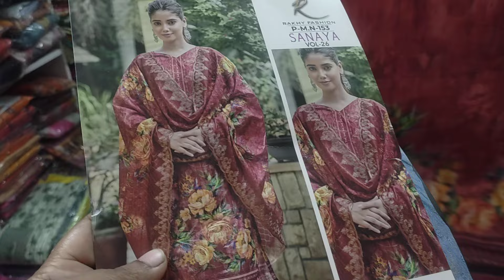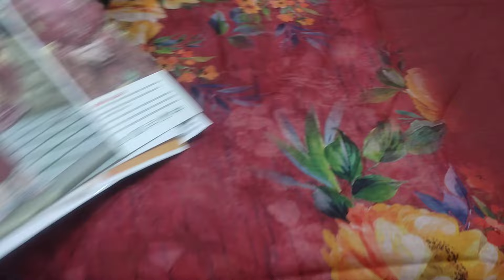ঈদের নতুন কালেকশন চলে আইছে ডিসকাউন্টে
👇ইমো অথবা হোটসএপ নাম্বারে 👇
যে ড্রেসটা ভালো লাগবে স্ক্রিনশট দিয়ে ছবি দিবেন
tax on three piece
Bombay boutique collection
দিল্লি বুটিক থ্রি পিস
দিল্লি বুটিক থ্রি পিস পাইকারি ইসলামপুর
boutique three piece
boutique three piece wholesale
cotton three piece
cotton three piece wholesale market
pakistani malhar three piece
pakistani malhar 3 piece
indian boutique three piece
printed three piece
printed three piece collection
tex one three piece